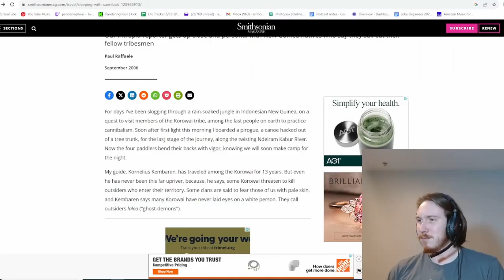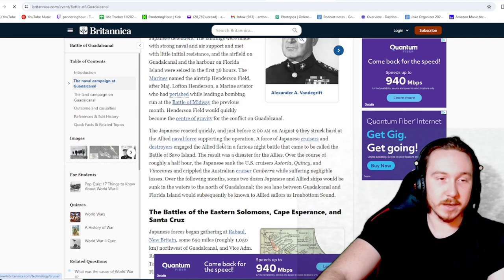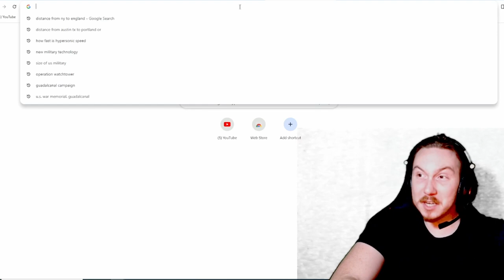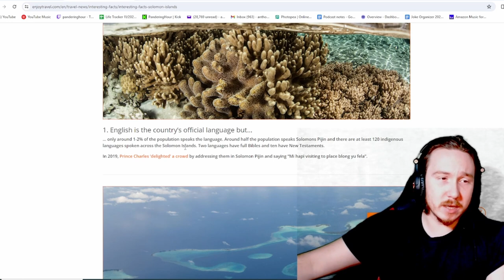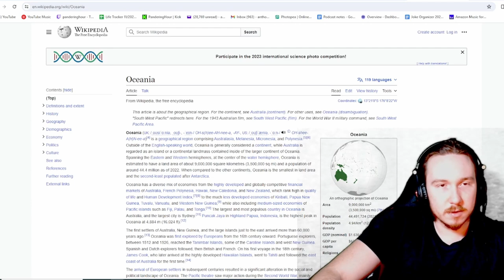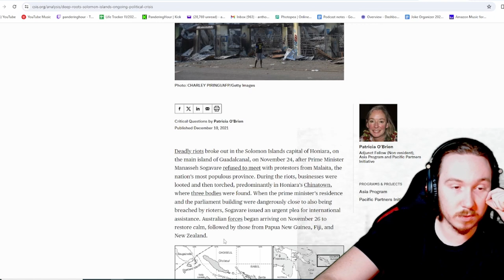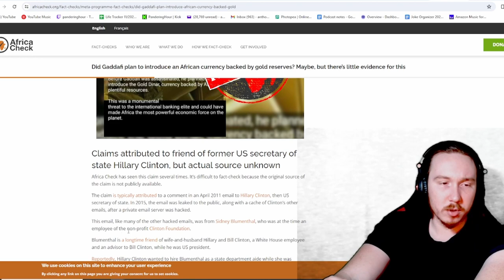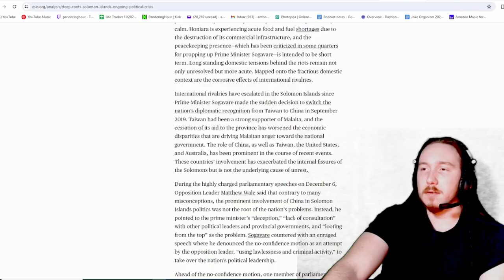Solomon Islands: 2 Years of Pandering Hour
In this episode Anthony panders to Solomon Islands. My second year of Pandering hour. I hope you enjoy the podcast for another year.